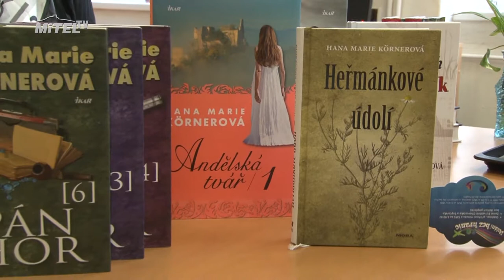Hana Marie Körnerová